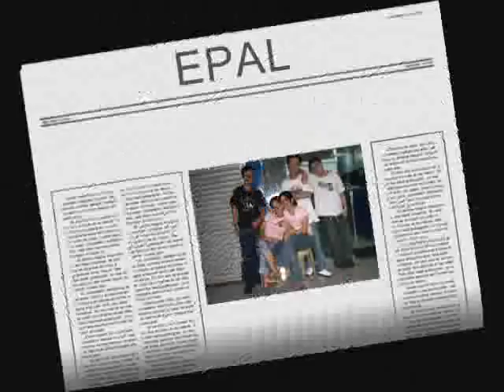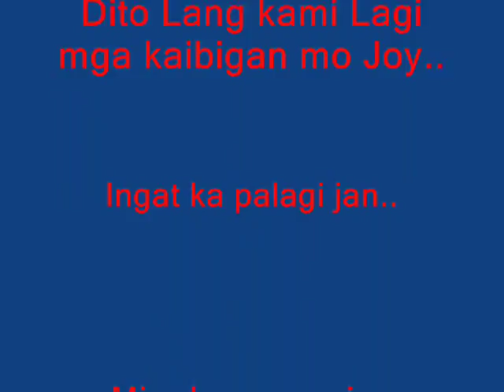Joy Arroyo's Picture Video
Picture Collection of Joy Arroyo
Prepared By Emerald